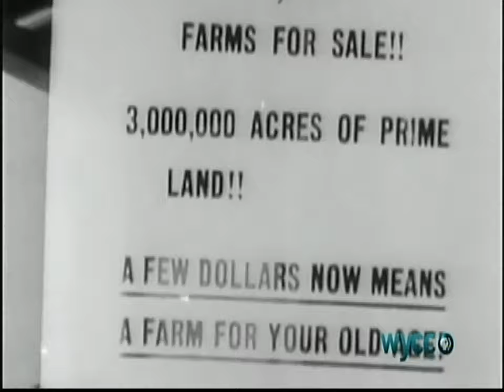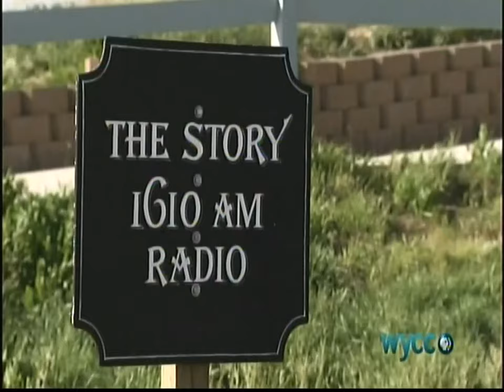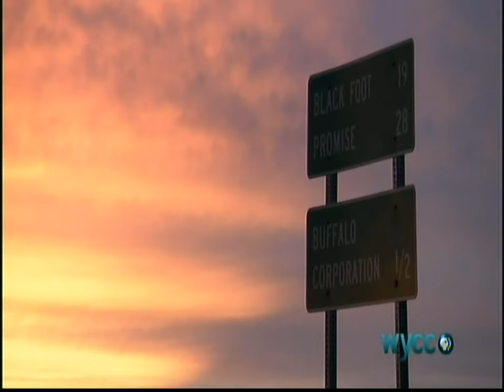AMERICAN BISON - The Return of the Buffalo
Restoring the Great American Prairie